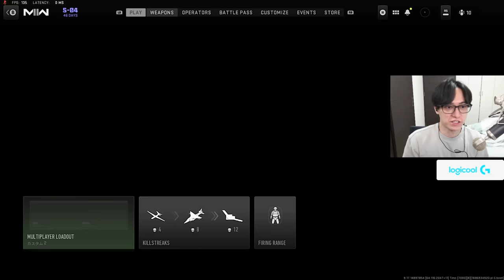16年ぶりに帰ってきました... - CoD:MW2